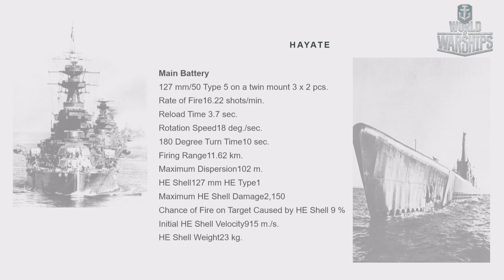Hayate Premium ship gained new performance / Získal nový vákon (World of Warfships) 196.700 K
*I recommend the ship to all players* / Doporučuji loď všem hráčům*